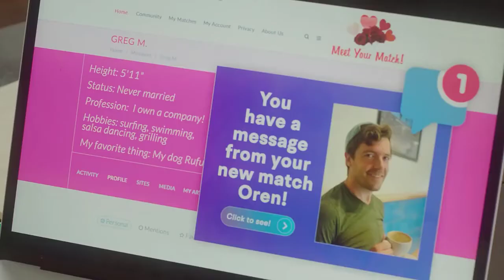LOVE GAME MATCH Trailer HD (2022) Romance Movie